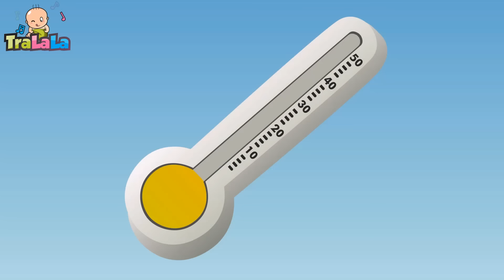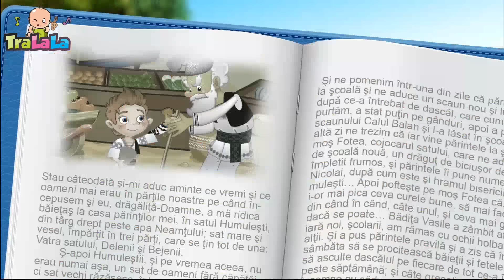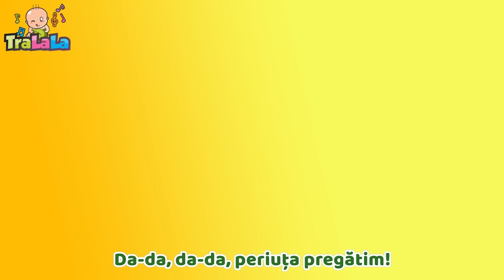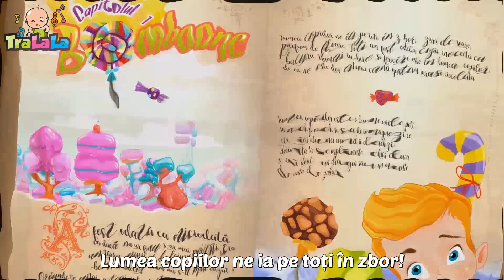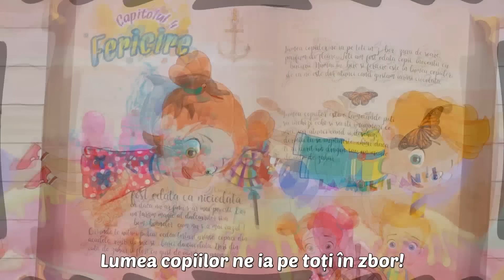Cantece pentru copii - Bat din palme 👏🏻 Melodii educative pentru copii - TraLaLa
Alătură-te distracției ritmate cu 'Bat din palme' 👏🏻 și descoperă o colecție vibrantă de melodii educative pentru copii de la TraLaLa! Fiecare cântec este o invitație la mișcare și învățare, perfectă pentru a-i ajuta pe cei mici să dezvolte coordonarea și ritmul. Cântă, dansează și bate din palme alături de noi, transformând fiecare moment într-o experiență muzicală plină de energie și veselie. Este timpul să ne bucurăm împreună de muzică și să învățăm lucruri noi în cel mai distractiv mod posibil!

Versuri Bat din palme

Bat din palme clap, clap, clap
Din picioare trap, trap, trap
Ne-nvârtim, ne răsucim
Și cu toți ne veselim!
Ne-nvârtim, ne răsucim
Și la horă noi pornim.

Hai la dreapta uite-așa
Și la stânga tot așa
Ne-nvârtim, ne răsucim